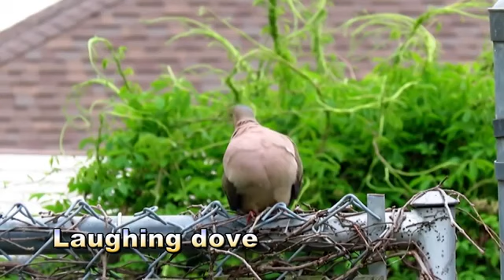Bird Name and Sound Learn🦁🐅||Bird Species in Hindi🙊🙉🙈.|| Singing Bird's